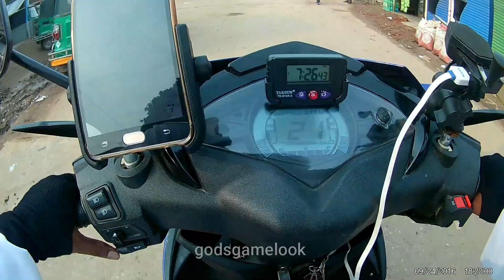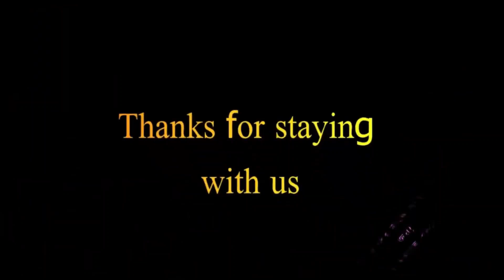দেলুয়াবাড়ি থেকে লতিফপুর বিমান চত্বর পর্যন্ত দেখতে দেখতে চলো চাঁপাইনবাবগঞ্জের পথে পাঠ ০২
Travel on a scooter                   ||             স্কুটারে ভ্রমণ
Yamaha Ray ZR Detailed Review
Yamaha Ray ZR is one of the good looking scooter
EKEN H9R  Review - 4k action camera Review - eken h9r 4k action camera rejection test review
yunteng video tripod vct-998

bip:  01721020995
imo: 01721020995